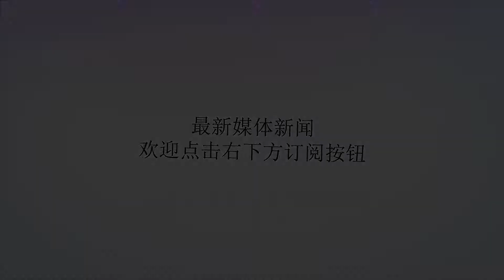非诚勿扰：冷门女嘉宾获得肯定，41岁大叔遭疯抢，为何只看中她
谢谢！孟非在男女嘉宾牵手成功后，也是在节目中说到，12号女嘉宾一共在非诚上上过四次，但是举手的次数也不超过四次，说话的时间更是不超过40秒。可以看出，12号女嘉宾其实非常地低调。对于自己喜欢的对象也是暗中观察，借此也可以看出12号女嘉宾其实很内向，也是不大爱说话的。其实，男嘉宾出场的时候，也只有一个人灭灯，很多女嘉宾都被男嘉宾的吸引住了。虽然男嘉宾已经迈入了不惑的年龄阶段，但是他的气质还有其他一些方面也是为他加分很多。也是让很多女嘉宾都不敢相信，这是已经迈入中年的男嘉宾。而男嘉宾做事说话也是十分果断，在孟非点了一些女嘉宾，让他们提问问题后，也是上去果断灭了两盏。而在这期间，孟非也点了12号，说难得看她亮灯，也不举手。而后女嘉宾也是顺势举了手，孟非也是让她说出自己内心的看法。而女嘉宾也是勇敢地表达了自己对男嘉宾的好感。最后也是问了女嘉宾想要去哪里旅游，而12号女嘉宾也是表示自己想去泰国，但是火车好像不行。于是也选择了云南，并解释道因为可以沿途看风景。说话的时候也是非常真诚，也是让我们看出了她的临时起意。而后，男嘉宾在听完另外三位女嘉宾的回答后，也是毅然决然地牵走了12号女嘉宾。在配对成功后，男嘉宾也是表示，看到女嘉宾的闺房也是知道，女嘉宾的家里是那种干干净净，清清爽爽的，也是非常喜欢。而女嘉宾也是表示，和男嘉宾一起，虽然未来在年龄上会有很多代沟，但还是会尽量去跨越的。女嘉宾也是一眼便看中了男嘉宾，因此也是为男嘉宾留灯。更是勇敢地表达了自己的想法，也是看出女嘉宾想要力争一次。或许两人也是真的很有缘分，让他们对对方都很满意，虽然两人之间有年龄差，但相信两人也是可以克服的。未来两人会怎么样，我们现在也是无法说的。